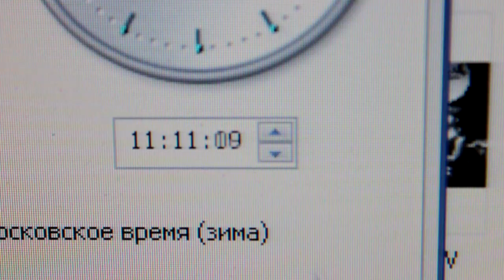Arms and Sleepers - Simone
version 2
I re-edited this video. It was my decision to change smth.